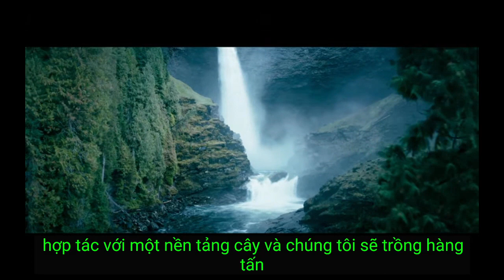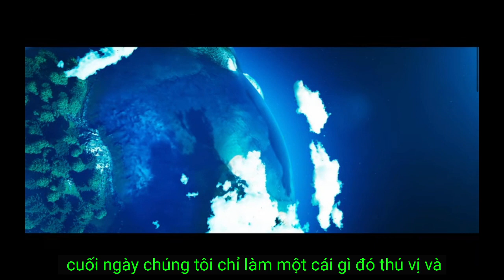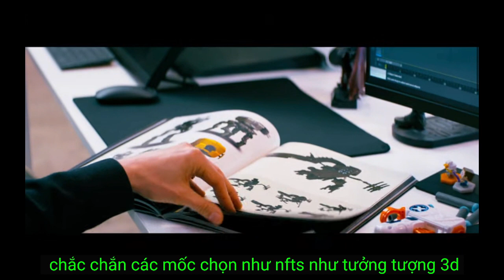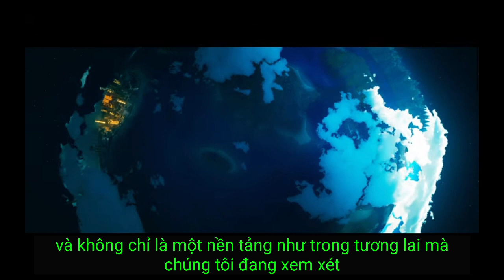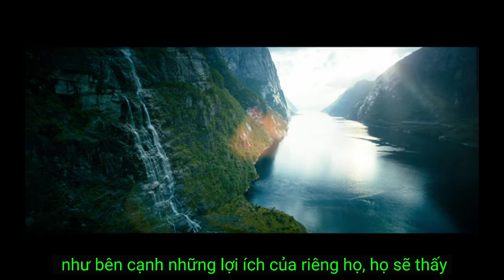🌏 PLANNET IX - NHỮNG BÍ MẬT PHÍA SAU DỰ ÀN HÀNH TINH IX